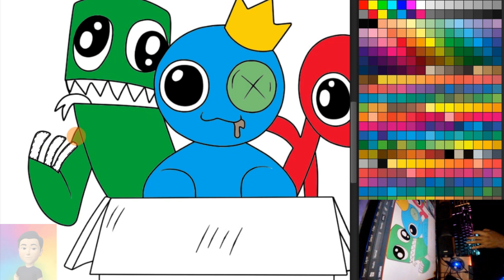How to Draw Rainbow Friends Coloring Pages With Photoshop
In this tutorial, you will learn how to draw Rainbow Friends and color them using Photoshop. This tutorial is suitable for those who want to learn how to draw and use image editing software. Follow this tutorial and discover an easy and fun way to create Rainbow Friends pictures